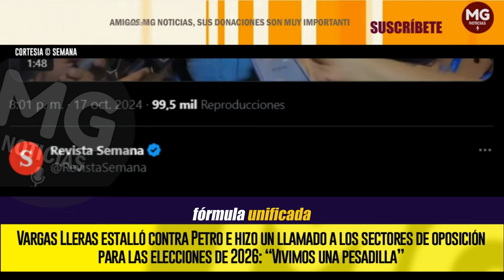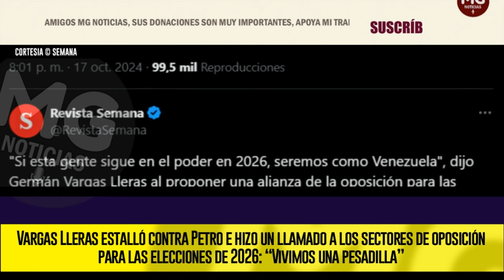🔴 URGENTE LLAMADO GERMÁN VARGAS LLERAS A LOS COLOMBIANOS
Vargas Lleras estalló contra Petro e hizo un llamado a los sectores de oposición para las elecciones de 2026: “Vivimos una pesadilla”
SEMANA